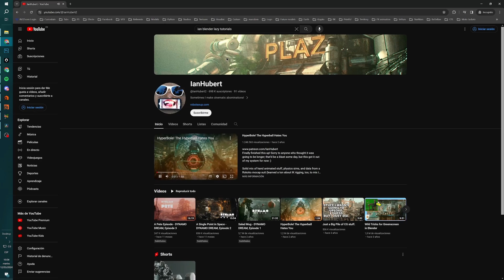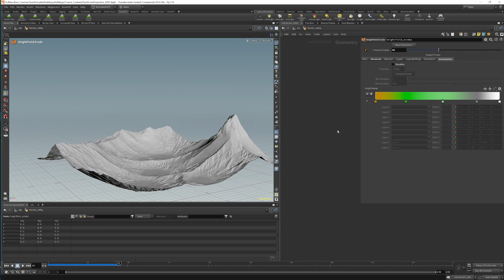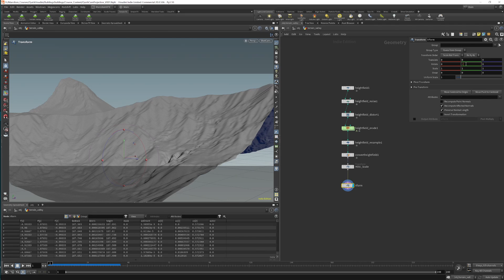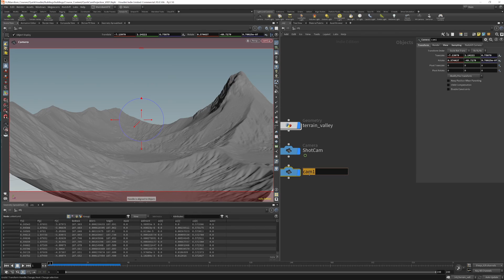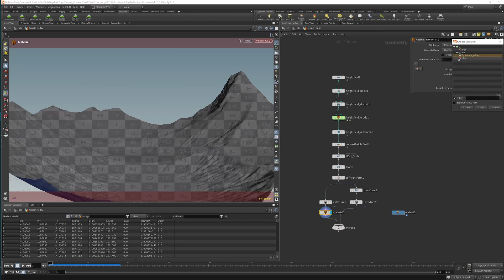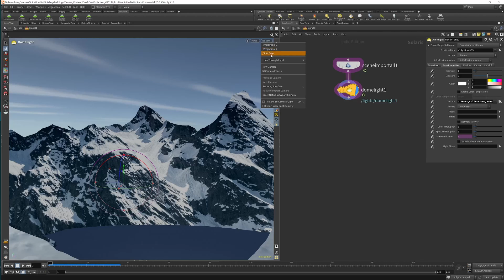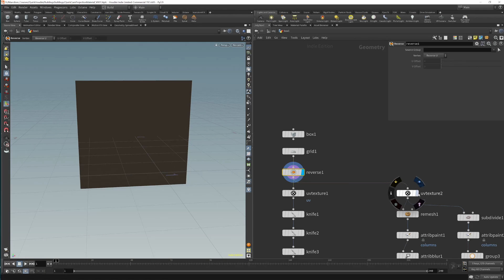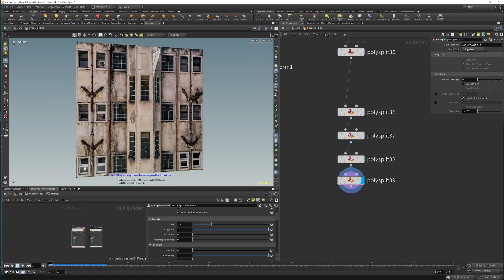Quick Houdini | Camera projection | Quick tutorial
Hola Artistas! Estámos de vuelta con otro capítulo de quickhoudini

En el capítulo de hoy, vámos a aprender a hacer camera projections para dar color y texturas a nuestras geometrías de una forma súper súper rápida. Se trata de un vídeo node by node pero si quieres seguir-lo paso a paso o trabajar con los mismos recursos te dejamos un enlaze para que te descarges la escena y todos los assets.

Una vez más gracias por todo el apoyo que estamos recibiendo en el canal y en nuestras redes sociales, esto solo nos da más fuerzas para seguir creando contenidos para todos vosotros!

Capítulos:
00:00 Intro
1:09 Height Fields
3:44 Camera Projection
10:30 Render en Solaris
12:40 Ejemplo 1
14:06 Ejemplo 2
15:58 Conclusiones